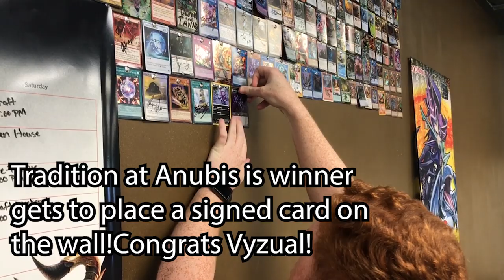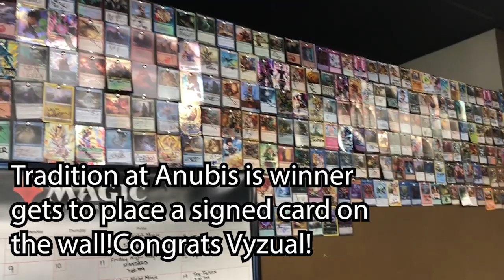Age of Aurelus Prerelease Coverage!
Sorry for the wait guys, been super busy with work and have been super discouraged, but im back now and ready to put some work in! lets get it!